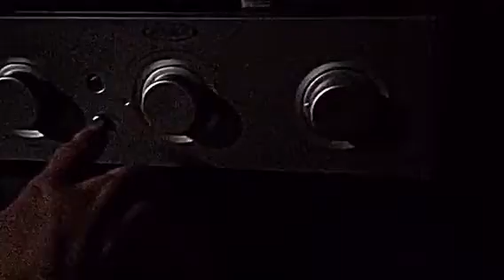Charlie Horror Trailer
"It was just to see if it works..."